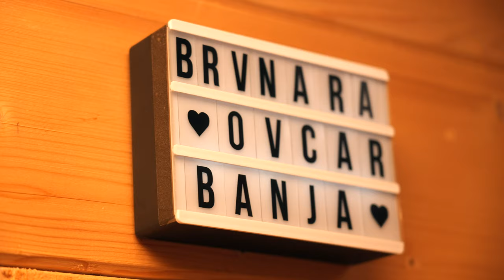Ovčar Banja, Serbia | Travel/Real Estate Video 4K (Sony a7siii)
Video produced by IMBA Production
Credits:

Camera: Ljubica Jevrmeović
Editing: Ljubica Jevrmeović
Video Assistant 1: Darija Pavlović
Video Assistant 2: Mina Antanasijević